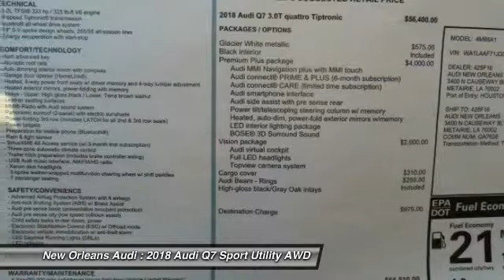2018 Audi Q7 Metairie LA N016295